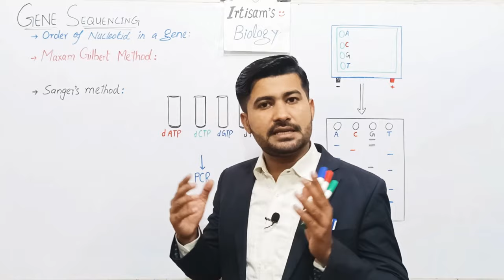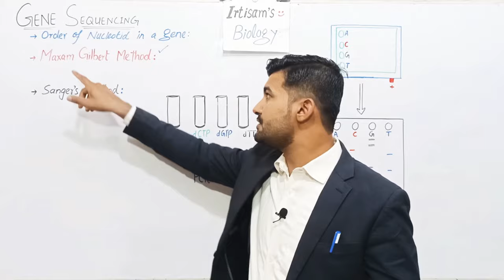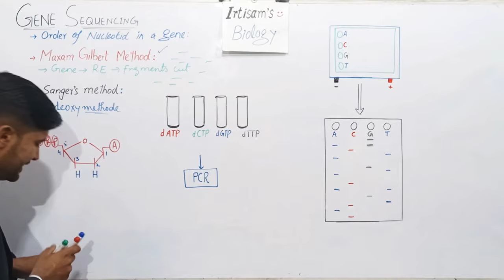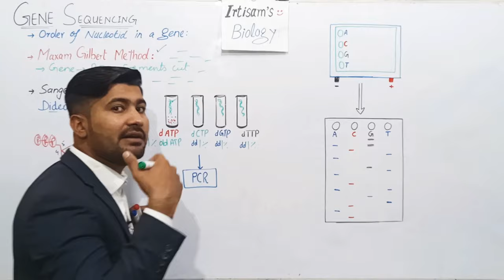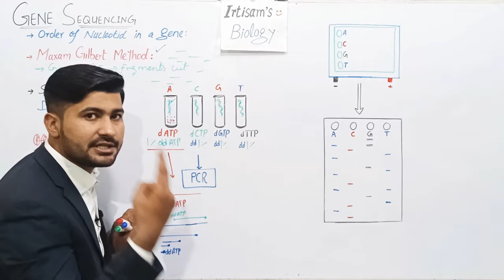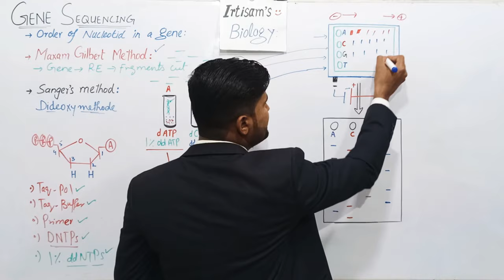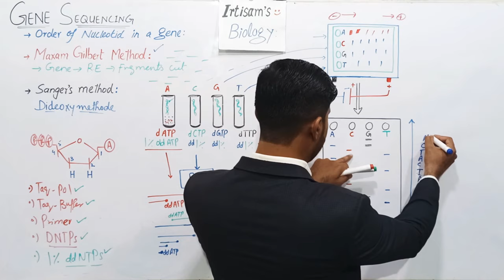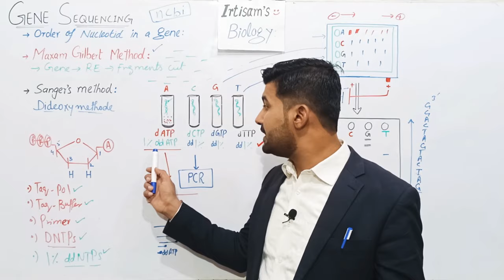Gene Sequencing | Sanger's methods | Dideoxy method | Maxim Gilbert method | Fsc class 12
this video is for the students of Fsc and Bsc in this lecture you will learn about Biotechnology techniques used for Gene sequencing especially gene sequencing by using Dideoxy Method.
mentioned terms
gene sequencing
gene sequencing 2nd year
gene sequencing class 12
dna sequencing
dna sequencing class 12
maxam gilbert dna sequencing
dna sequencing methods
sanger method of dna sequencing
sanger's method of dna sequencing
dna sequencing sanger method
automated dna sequencing
sanger dideoxy sequencing method
gene sequencing by irtisams biology
sanger sequencing
sanger method
dna sequence
gene sequence class 12
maxam gilbert method
biotechnology